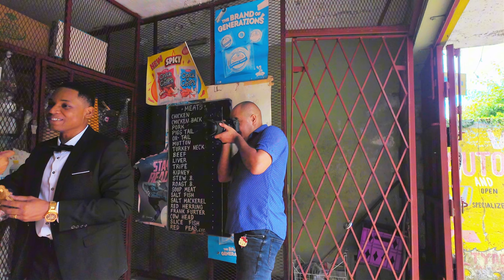Wedding Day Behind The Scenes. CVM Sunrise. Elopement Style Photography. Vlog 5 Dji Pocket 3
This was a very different wedding photoshoot. This lovely couple had their wedding filmed for CVM at Sunrise.  It allowed for a few things that you wouldn’t be able to get with a ‘real’ wedding. But had some interesting challenges to overcome.
After the TV wedding the couple and I had some time to work on their vision for an elopement styled wedding shoot with just us.